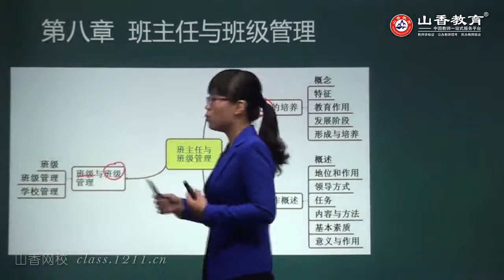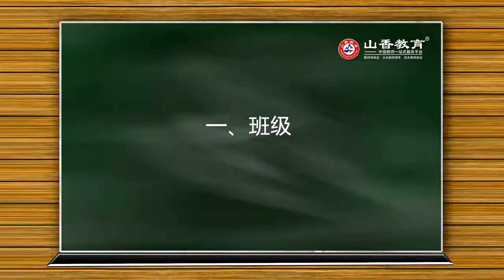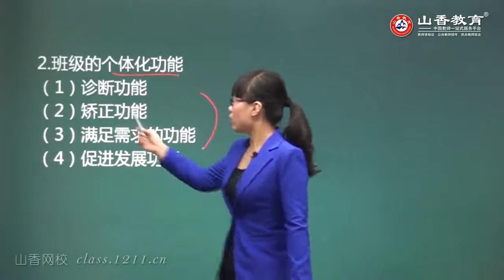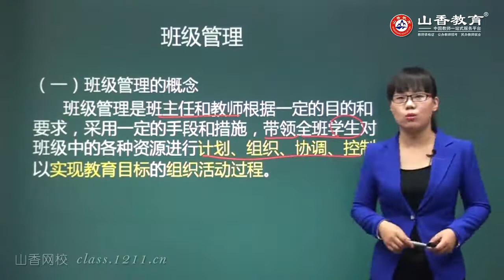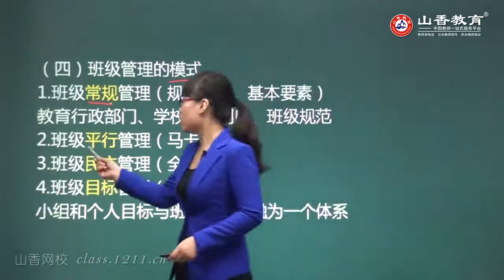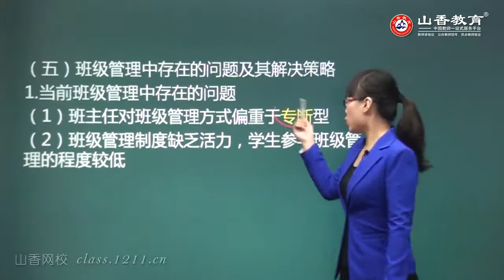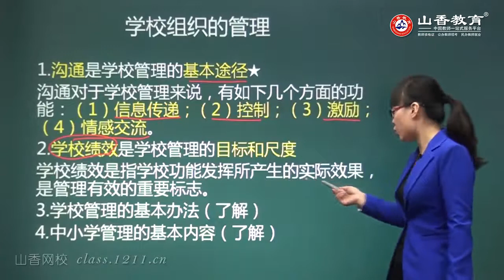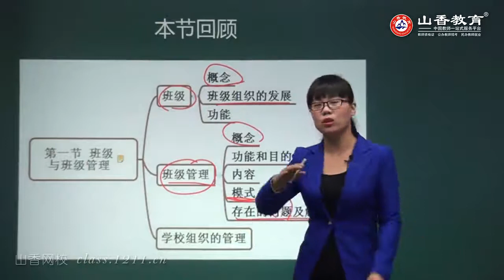教师招聘考试 教育学 34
教师招聘考试-教育学课程，推荐结合山香的教材观看。